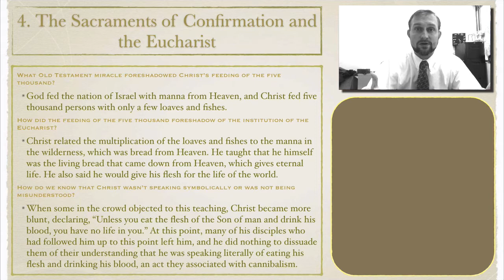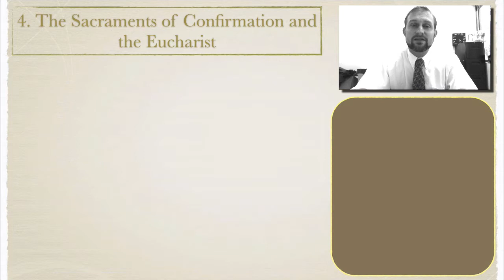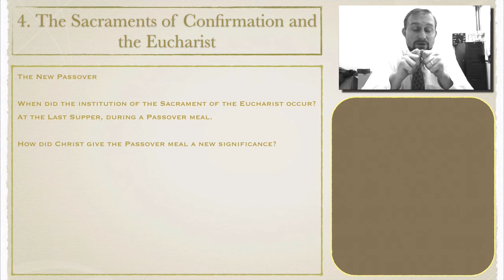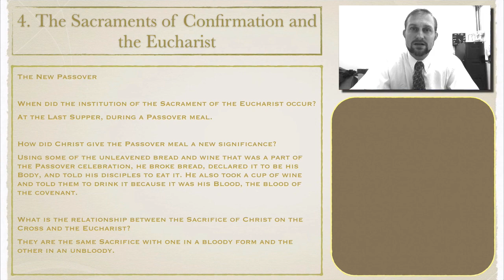Church 6.D: Eucharist in Scripture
Scriptural Connections